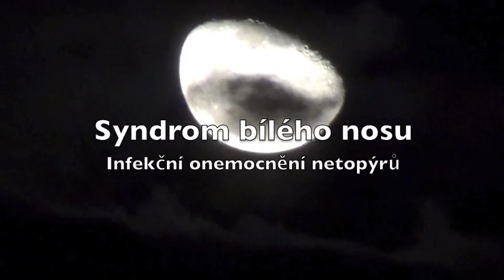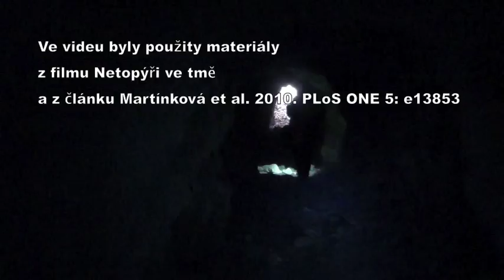Syndrom bílého nosu: Infekční onemocnění netopýrů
White-nose syndrome: An infectious disease of bats. English subtitles available through the Closed Captions track.

Syndrom bílého nosu je infekční onemocnění netopýrů, které způsobuje plíseň Geomyces destructans. V Severní Americe nemocní netopýři masivně hynou, a proto bychom měli zamezit dalšímu šíření plísně, obzvlášť na velké vzdálenosti.